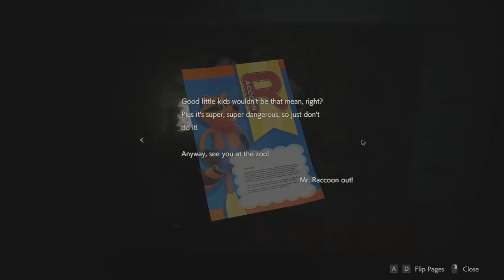Melawan Boss Pertama Leon - Resident Evil 2 Indonesia Gameplay | PART 4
Gameplay Resident Evil 2 Remake Indonesia

LEON telah menemukan jalan keluar melewati Tempat Parkir, Tapi sebelum sampai disitu LEON harus menghadapi Monster/Boss Pertama dia Dan juga ditengah perjalanan LEON bertemu dengan Agent FBI,ADA WONG. Kelanjutannya ? Tonton Video Gameplay RE2 Dan Nantikan Video Selanjutnya.